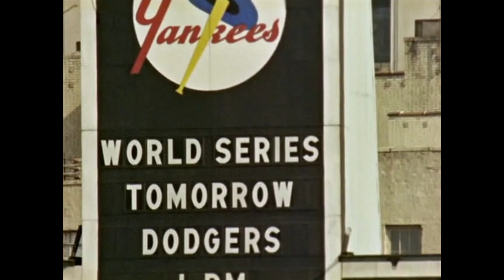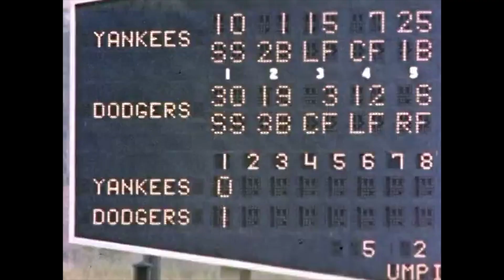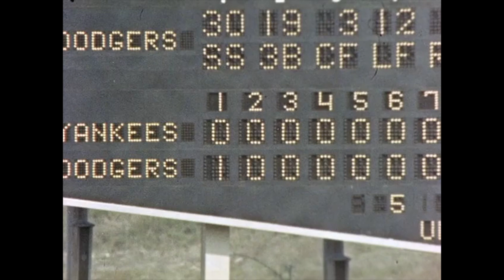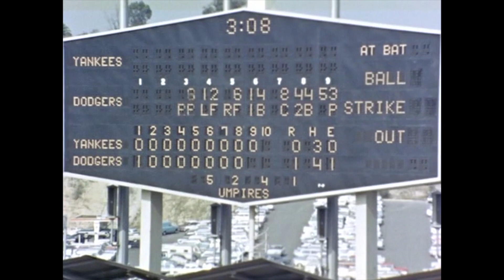1963 World Series Highlight Film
Here is a color film which provides highlights of the 1963 World Series, in which the Los Angeles Dodgers defeated the New York Yankees in four games. The narrator is Vin Scully.